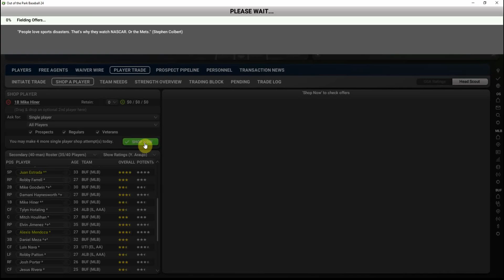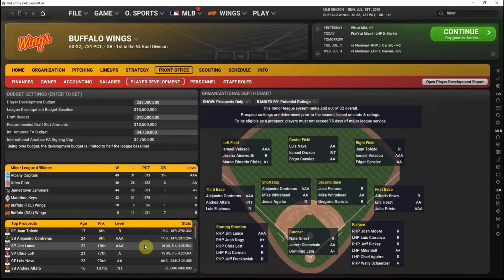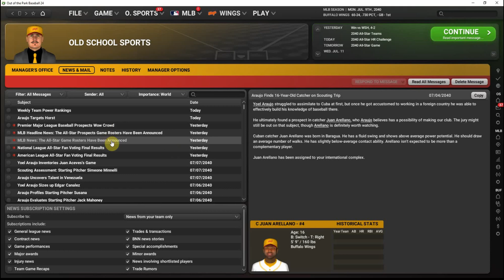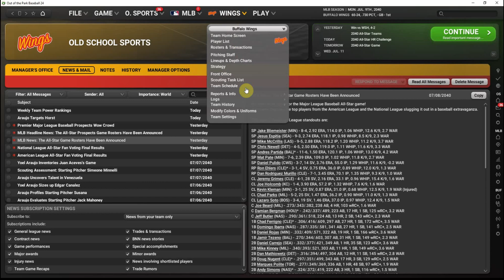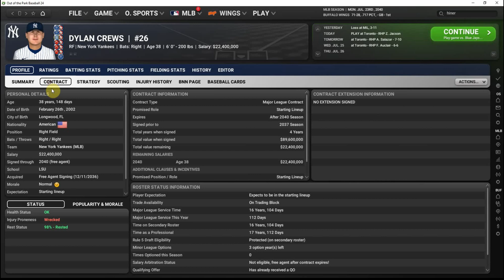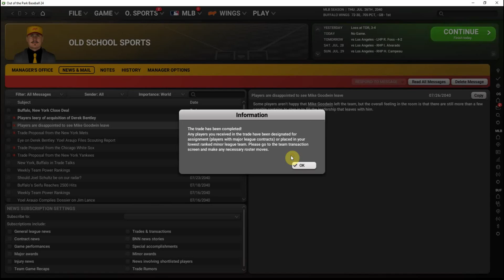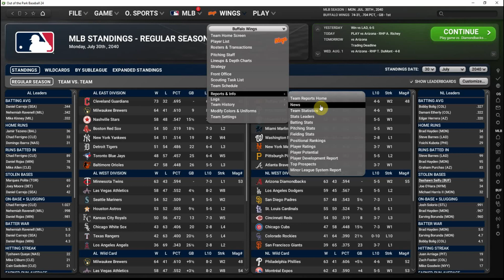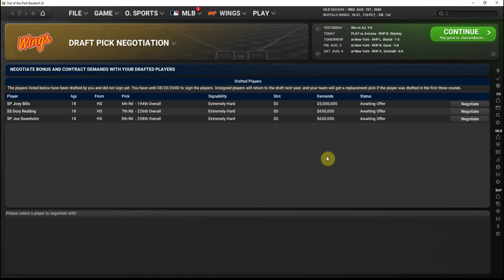Out of the Park Baseball 24 - Baseball in Buffalo (Ep 177) - Trade Deadline Time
With 60 wins by July 1st, our Buffalo Wings are set up to have an historic season. We take viewer feedback into account when trying to improve our roster as the trade deadline approaches. Did we make the right moves, or pay too much?